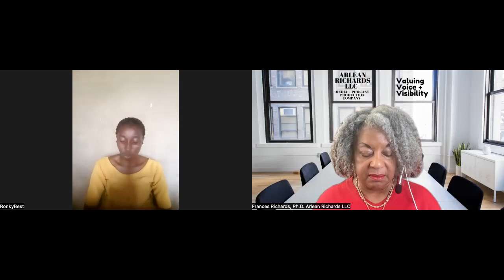Digital Marketing Strategies To Grow Your Business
Oluronke M. Bello' is a seasoned professional digital marketer sharing her advice about website design, SEO, content creation, graphic design, social media and more on this episode.